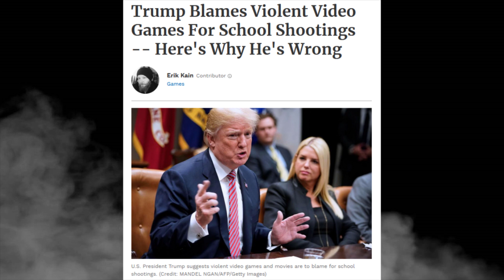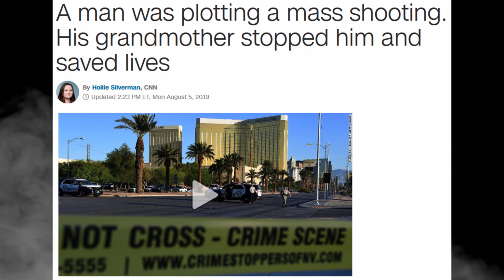Video Games Are Not To Blame